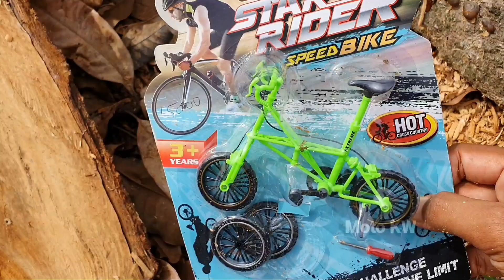Mencari Mainan Mobil Mobilan, Bus VW, Sepeda, Truk, Dam, Beko, Mobil Balap, Tank, Tobot, Helikopter